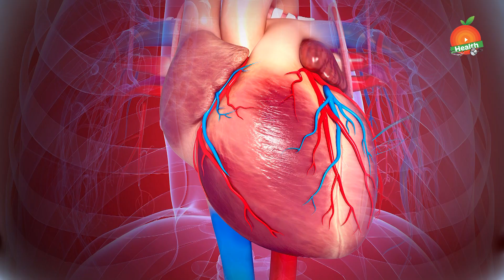How does Heart work and Tips to keep it safe | Orange Health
Watch ►► How does Heart work and Tips to keep it safe @orangehealth635